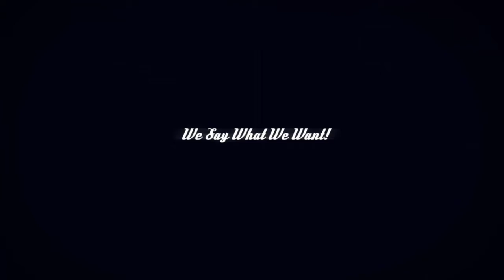Adam Hawley and Greg Manning on Smooth Saturdays with Aysha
Adam Hawley and Greg Manning on Smooth Saturdays with Aysha .  Tune into Smooth Saturdays With Aysha the 1st and 3rd Saturday of every month at 10 AM PST and watch live in HD Video for great conversation, humor and world class music from the jazz genre